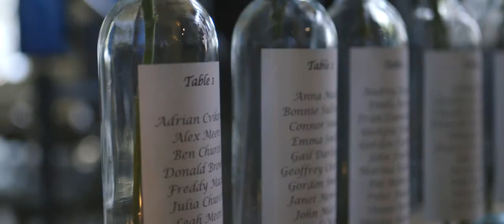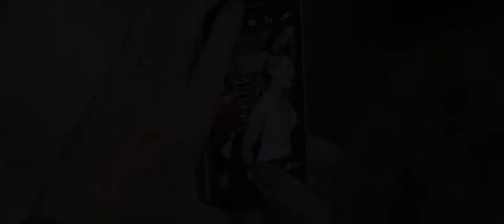Samantha & Ben - Hotel Ocho | Wedding Film